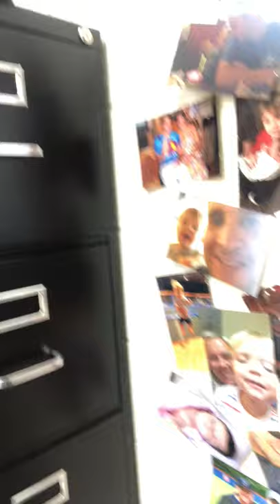Quick Tour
A quick tour of the room and a little bit about me